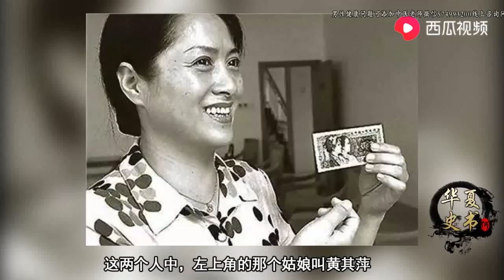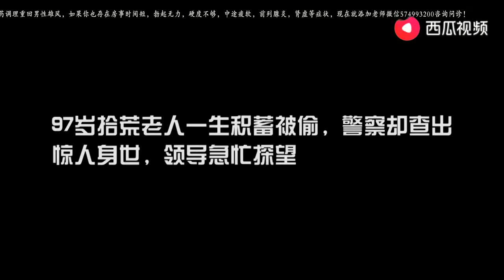2角纸币上的那个姑娘，就在我们身边，真实身份曝光居然这么牛！